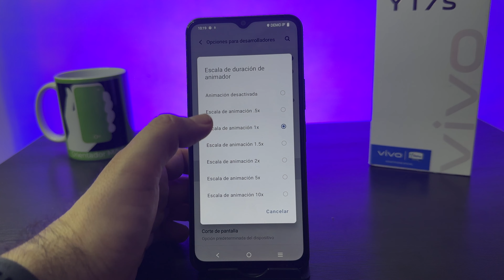Desbloquea el Potencial Oculto Activa el MODO DESARROLLADOR VIVO Y17S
El modo desarrollador en un smartphone VIVO  17S al igual que en otros dispositivos Android, es una configuración avanzada que permite acceder a opciones y herramientas adicionales destinadas a desarrolladores y usuarios avanzados. Al habilitar el modo desarrollador en un smartphone Samsung, se obtiene acceso a configuraciones y características que normalmente están ocultas o desactivadas en el modo de usuario estándar.